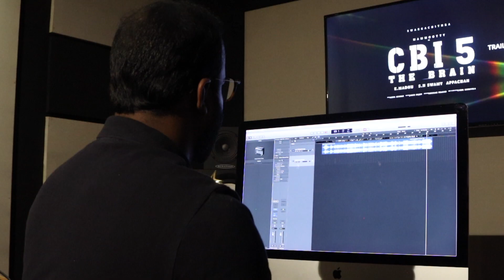KADUVA | കടുവ | JAKES BEJOY | INTERVIEW | PRITHVIRAJ SUKUMARAN | SHAJI KAILAS | SUPRIYA MENON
"Kaduva" starring Prithviraj Sukumaran, Directed by Shaji Kailas, Written by Jinu V Abraham, Music by Jakes Bejoy, Cinematography: Abinandhan Ramanujam, Edited by Shameer Muhammed, Produced by Supriya Menon & Listin Stephen under the banner of Prithviraj Productions & Magic Frames.

Produced by Supriya Menon & Listin Stephen
Written by Jinu V Abhraham
DOP: Abinandhan Ramanujam
Editor: Shameer Muhammed
Art: Mohandas
VFX : Coconut Bunch
Line Producer – Santhosh Krishnan
Executive Producer - Naveen P Thomas
Administration and Distribution Head - Babin Babu
Production In Charge - Akhil Yeshodharan
Chief Associate Director: Maneesh Bhargavan
Production Controller: Sanjoo J
Costume: Sameera Saneesh
Make Up: Saji Kattakada
Thrills: Kanal Kannan & Mafia Sasi
Production Executive: Manoj N
Stills: Sinat Savier
Publicity Designs: Anand Rajendran
Promotion Consultant: Vipin Kumar
Marketing: Poffactio

* ANTI-PIRACY WARNING *